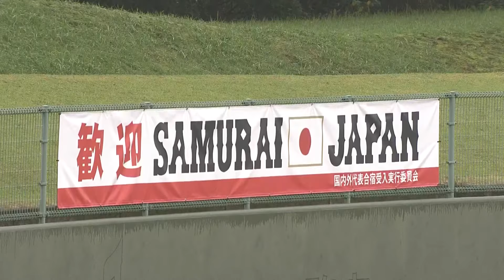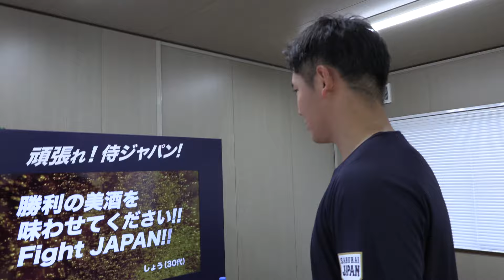【ダイジェスト】侍ジャパン宮崎秋季キャンプ2024 2024年10月29日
「ラグザス 侍ジャパンシリーズ2024 日本 vs チェコ」および「ラグザス presents 第3回WBSCプレミア12」に向けて宮崎市清武総合運動公園（SOKKENスタジアム）で実施している「侍ジャパン宮崎秋季キャンプ2024」。10月29日の模様をダイジェストでお届けします。